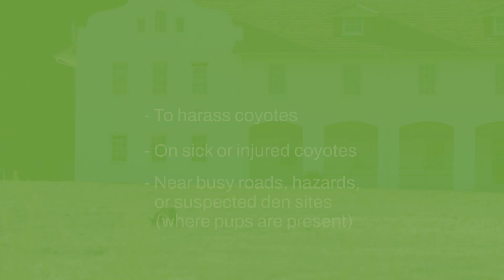How to Deter Coyotes in the Presidio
Have you ever wondered what to do if you’re on a park trail and you encounter a coyote? In some cases, you wouldn’t want to do anything – they’re just wildlife, hunting, playing, and enjoying nature. But in some cases – such as during pupping season – you may need to use some deterrent techniques to get the coyote moving on its way. We spoke to Presidio Trust Wildlife Ecologist Phoebe Parker-Shames to learn how to co-exist responsibly and effectively with coyotes living in the Presidio.